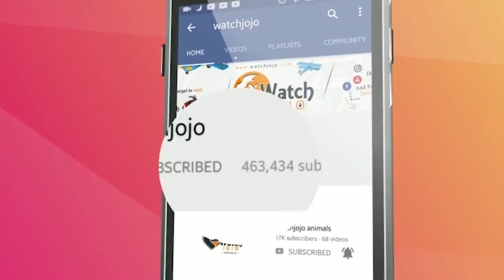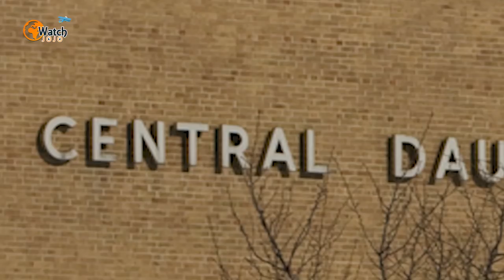He Made a Pact With Her in 4th Grade and 7 Years Later Made Good on It‏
You can only imagine the excitement Mary Lapkowicz felt as she waited for her prom date to arrive. The big day had finally come. It’s a joyous time for any teen, but for this young couple the date had even more significance.

Lapkowicz, who was born with Down’s syndrome, went to an elementary school in Harrisburg, Pennsylvania. It was here that she met her future prom date, Ben Moser. So began their heartwarming tale of friendship.
The pair met way back in second grade. Moser noticed that some of the other kids failed to include Lapkowicz in their activities, so he decided to befriend her.

One particular incident sealed their friendship. While playing soccer Moser realized that Lapkowicz had been left out. He stopped the game and made sure she had a chance to score. By fourth grade the two were firm friends.

►Image credits:Facebook/Lisa Troutman Moser